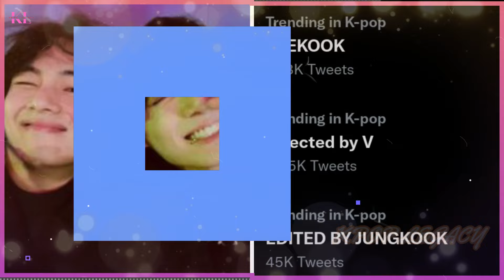Explosive video of BTS Jungkook and V's run BTS goes viral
BTS Jungkook and V's Run BTS explosive video goes viral. ARMYs love to dance Taekook together